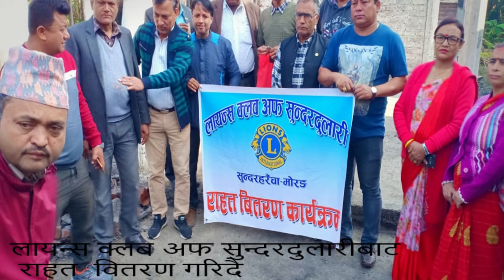अागलागीमा गाेविन्द दुलालकाे घर पुर्णरूपमा ध्वस्त विपतमा सहयाेग गर्न गाेविन्दकाे अाग्रह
विरेन्द्र दंगाल,युएर्इ

अागलागीमा गाेविन्द दुलालकाे घर पुर्णरूपमा ध्वस्त ७५ लाख बराबरको क्षति   विपतमा सहयाेग गर्न गाेविन्दकाे  अाग्रह

 माेरङ जिल्ला सुन्दरहरैचा नगरपालिका वडा नं. ७ गाेठगाउँ  पुष्पाञ्जली चाैक
निवासी गाेविन्द दुलालकाे घरमा गत कार्तिक महिनाकाे १७ गते बेलुका करिव ७.३० बजे अचानक विधुत सर्ट भर्इ  अागलागी भएकाे थियाे ।
 अागलागीमा परी घर भित्रका सबै सामान जलेर नष्ट भएकाे गाेविन्द दुलालले  जानकारी दिएका छन् । स्थानियका अनुसार उक्त अागलागीमा २५ फिट लम्बार्इ र ३५ फिट चाैडार्इ टिनकाे छानाे, इटाकाे गाराे भएकाे ६ काेठे घर जलेर पुरै ध्वस्त भएकाे र अागलागी हुँदा   घरमा भएकाे ५.५ ताेला सुन, नगद दुर्इ लाख पचहत्तर हजार,१७ ताेला चाँदी, १०० के.जी. चामल, ३ थान पलार्इ, १ थान टि.भी, १ थान साेफासेट, ४ थान फ्यान, ३ थान सिलिन्डर ग्यास, सम्पुर्ण भाडा वर्तन,लत्ताकपडा र घरसँगै कुखुराकाे खाेरमा रहेका २५० वटा लाेकल कुखुरा , ५ बाेरा कुखुराकाे चाराे, ५० के.जी. मकै दाना लगायत घरमा भएकाे सम्पुर्ण सामान, घर , कुखुराकाे खाेर समेत जलि पुर्णरूपमा ७५ लाख बराबरको  क्षति  भएकाेले  घर धनि गाेविन्द दुलालले  केहि राहत मिल्ने अपेक्षा गर्दै विपतमा सहयाेग गर्न सम्पुर्ण नेपालीहरूलार्इ अनुराेध गरेका छन् ।

यसै विच सामान्य प्रशासन मन्त्री लाल बाबु पण्डितले घटना स्थलकाे निरिक्षण गरेका छन् भने लायन्स क्लब अफ सुन्दरदुलारी, सुन्दरहरैचा,माेरङबाट राहत स्वरूप नगद १५ हजार, जि.वि.स. माेरङबाट नगद ५ हजार , सुन्दरहरैचा नगरपालिकाबाट नगद ५ हजार र  स्थानियबाट  ६० हजार संकलन भएकाे गाेविन्द दुलालले जानकारी दिएका छन् ।

Vocal-  Birendra Dangal
Camera - Birendra Dangal
Editor -Birendra Dangal
यस च्यानल मा रहेका गीत, संगीत तथा Video हरु कपि, Download गरी अन्य Channel मा Upload गरेको पाएमा प्रचलित कानुन बमोजिम कारबाही गरिनेछ ।
Birendra Dangal संगीत सहयात्री